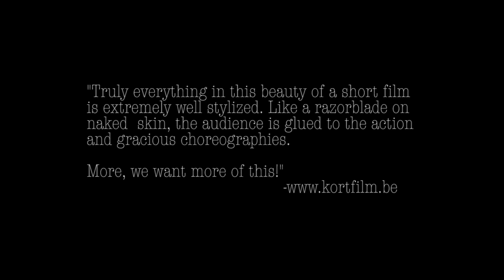ATROPHY BANK - FESTIVAL SELECTION TRAILER.mp4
Trailer showing the festival selections of ATROPHY BANK - the dance film by Sam Asaert in association with the Royal Ballet of Flanders.